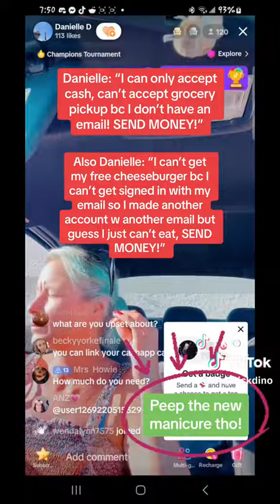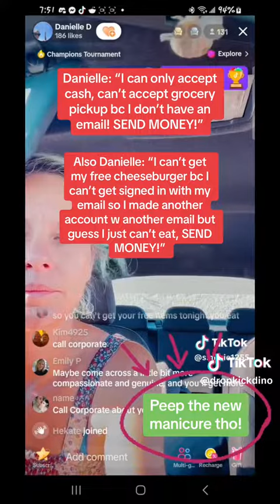tiktokvideo lovenotesfortlc leticiacollins twins